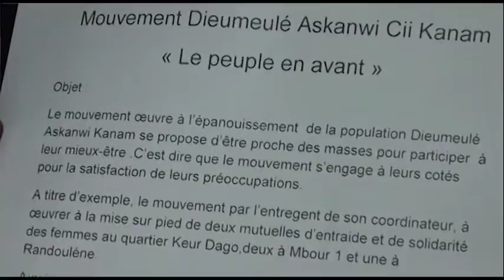Emission politique: Amadou Gilbert SAMB de l'APR clache Siré Dia et déroule avec son mouvement